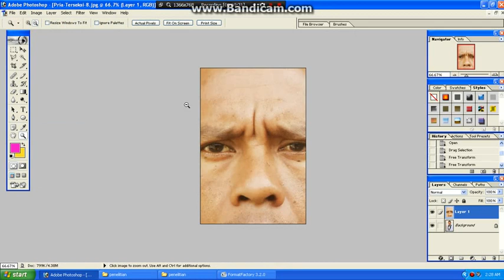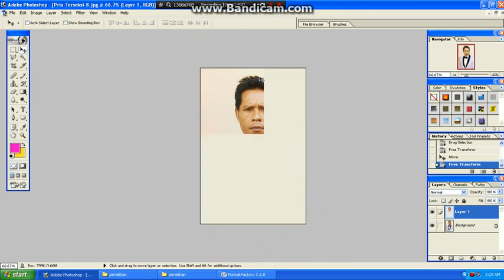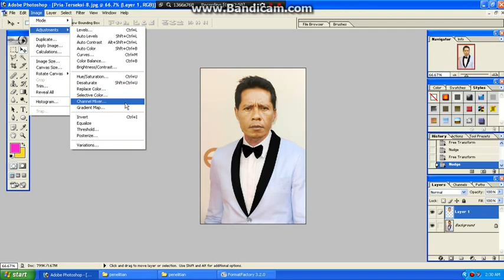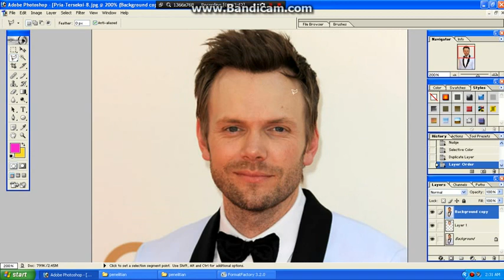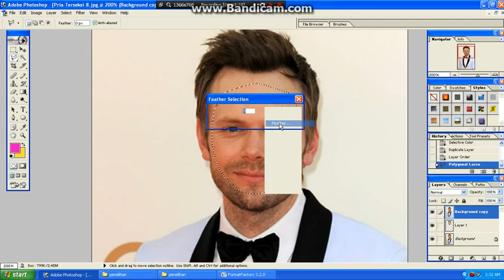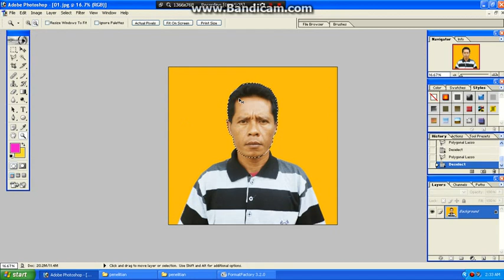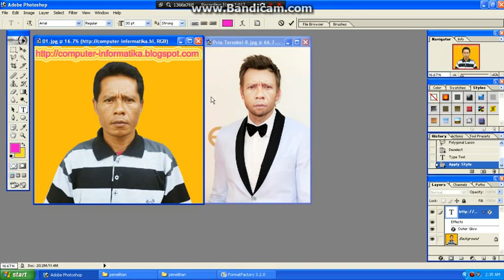cara mengganti photo wajah orang di photoshop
cara mudah mengganti photo wajah orang di photoshop